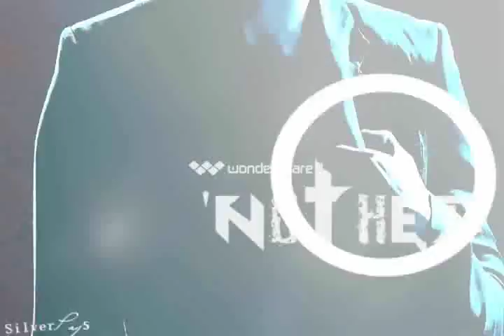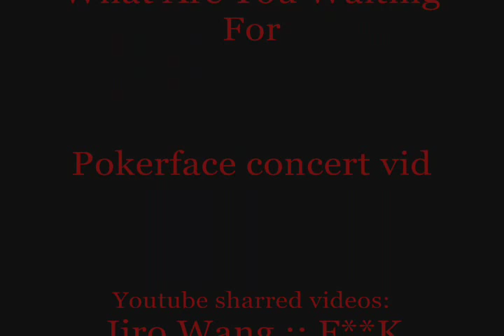Jiro Wang E T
Jiro Wang Videos with Katy Perry's E.T. song